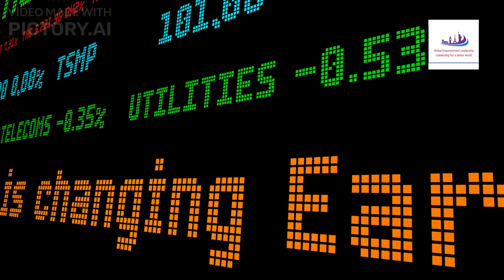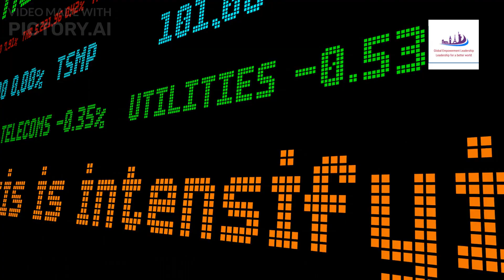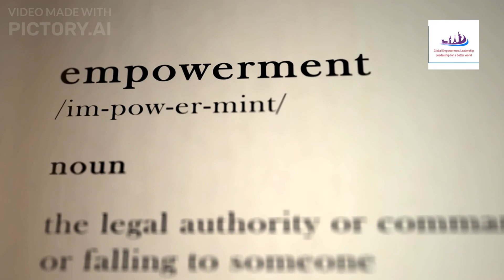Global Unity: Our Climate, Our Responsibility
In this video, we delve into the fascinating concept of circular economy, discussing its numerous benefits and showcasing real-world success stories. Learn how businesses and communities are embracing sustainability and creating a positive impact on the environment and economy. Join us as we explore innovative strategies and inspiring examples that demonstrate the power of circular economy principles. Let's make a difference together! CircularEconomy Sustainability InnovationSee Less
OUTLINE:
00:00:00 An Unsustainable Model
00:02:21 A Vision for the Future
00:04:16 The Benefits of the Circular Economy
00:06:39 How Businesses Can Embrace the Circular Economy
00:08:53 The Future of the Circular Economy
00:11:11 Key Success Factors for a Thriving Circular Economy
00:12:49 Unlocking the Full Potential of Closed-Loop Supply Chains
00:15:18 The Role of Individuals in the Circular Economy

Links

Our Focus:
- Renewable Energy & Cleantech
- Sustainable Agriculture & Nutrition
- Inclusive Finance & Healthcare
- Sustainable Housing Worldwide
- Corporate Diversity & Inclusion
We offer in-depth case studies, sector overviews & expert insights to optimize your investment opportunities.
2024 Topics:
- Millennial Impact on Sustainable Finance
- Net-Zero Transition: Challenges & Opps
- Sustainable Investing in Private Equity
- Navigating Sustainable Finance Regs
- Measuring Impact Beyond Financial Returns